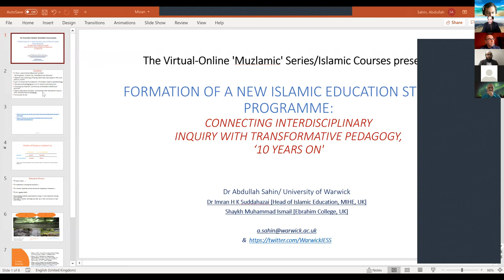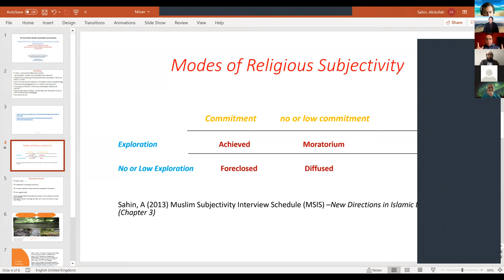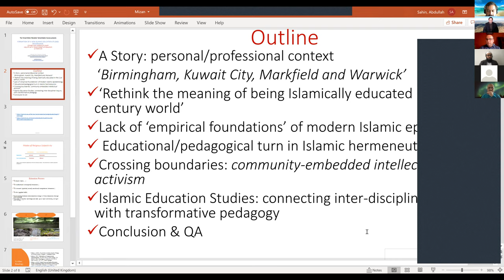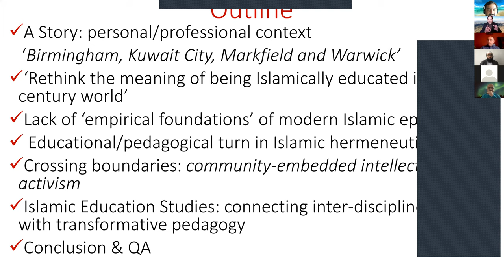CRITICAL REVIEW -'FORMATION OF A NEW ISLAMIC EDUCATION STUDIES PROGRAMME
Islamic Courses presents:

CRITICAL REVIEW -'FORMATION OF A NEW ISLAMIC EDUCATION STUDIES PROGRAMME: CONNECTING INTERDISCIPLINARY INQUIRY WITH TRANSFORMATIVE PEDAGOGY, 10 YEARS ON'

With author  Dr Abdullah Sahin [ Reader in Islamic Education, Department for Education Studies, University of Warwick, UK]

and contributions from:

Dr Imran H K Suddahazai [Head of Islamic Education, MIHE, UK]
and Shaykh Muhammad Ismail [Ebrahim College, UK]

Date and time: Saturday 6th March 2021 @2pm UK/London

ABOUT:
The educational challenge facing contemporary global Muslim societies is multifaceted and has a complex history to untangle. Whilst most of the focus on Islamic Studies has been on various aspects of Islamicate, too often and neglected and perhaps the most important is "Islamic Education" as a subject in it own right. Looking at how Muslims can teach 'Islam' and benefit from its own pedagogy and philosophy and professionalise the quality of teachers and students and transform their lives into meaningful human beings still remains the challenge in post modernity.

The postcolonial space has been dominated by the unsuccessful attempts to copy the Eurocentric secular education or replicate the traditions of education embodied within classical Islamic civilization. The forces of this binary educational reality continue to be active within both Muslim majority and minority societies. Education, in its secular and Islamic articulations, does not appear to help the communities to self-transform. The need for an effective Islamic Education provision to facilitate a reflective study of Islam, its intellectual legacy and contribute to the faith-formation of Muslim children/young people as well as public understanding of Islam/Muslims has often been voiced. What is rare, however, is empirically-based models of transformative Education that are grounded in Islam and capable of a critical dialogue with modern educational and pedagogic sciences.

A decade ago, Dr Abdullah Sahin, a Muslim theologian and educator, conducted a study exploring the religious life-world of British Muslim youth. The empirical findings of the inquiry pointed towards a set of complex questions around the need to ‘rethink the meaning of being Islamically educated in the 21st century world’. During the past ten years Dr Sahin has engaged with this crucial question. A journey that has helped him develop a transformative model of Islamic Education and advocate for recognition of Islamic Education Studies as an interdisciplinary field of scholarly study, empirical inquiry, and professional practice.

During this interactive session Dr Sahin will share his reflections on the transformative model of Islamic Education, its future development and why it needs to be distinguished from the conventional Islamic Studies programmes often located within Area Studies in the modern Western universities.

There will also contributions from the guest panellists using the knowledge and experiences of the programme in madrassahs(weekend or week evening set ups), Islamic Schools and Dar Ulooms(seminaries) teachers and students.

Speaker/Presenters: Dr Abdullah Sahin

Dr Abdullah Sahin is the holder of UK’s first Readership in Islamic Education post at the University of Warwick established by Randeree Family Trust.  Dr Sahin leads the graduate Islamic Education Studies Programme at Department of Education Studies at University of Warwick.  He is the author of ‘New Directions in Islamic Education: pedagogy and identified formation (2014 Kube) and  recently edited a special issue of Religions on ‘Islamic Education in Contemporary World: Traditions, Rearticulations & Transformation’ (2018).